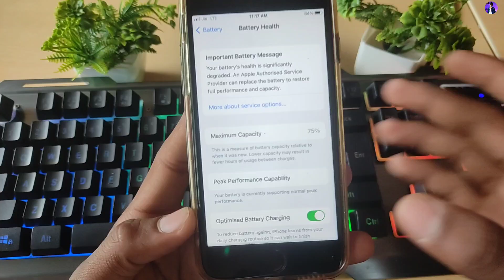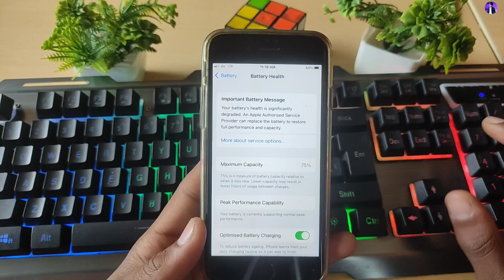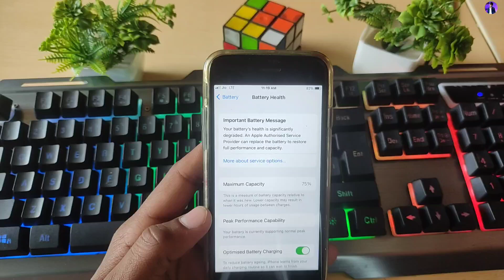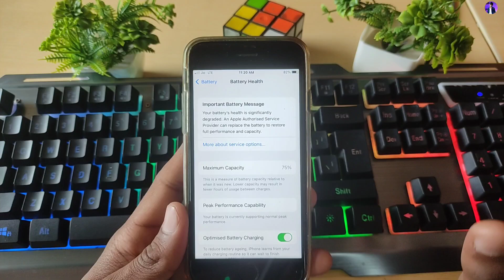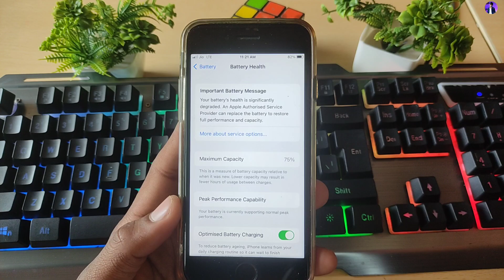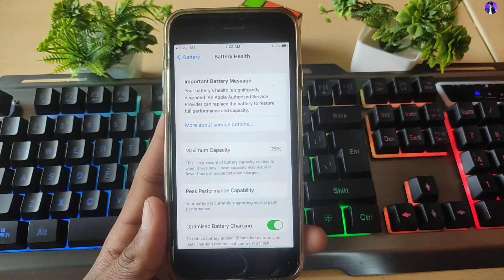🔋iPhone Ki Battery Health kaise Badhaye 2024 | How To Increase iPhone Battery Health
Candy Helper
iPhone ki battery health Kaise Badhaye
iPhone ki battery health ko kaise badhate hain
iPhone ki battery health ko kaise badhaen ham 2024
How to increase iPhone battery health
iPhone ki battery health ko increase kaise karte hain
How to increase iPhone battery in 2024
iPhone ki battery ko kaise ham increase Karen
How to plus battery health in iPhone
Apple phone ki battery health ko kaise Badhaye
iPhone ki battery health ko kaise badhate ha

1. Apple iPhone ki battery Kaise Badhaye
2. Apple iPhone ki battery health ko kaise badhate ha
3. Apple phone ki battery health Kaise Badhaye
4. How to increase Apple phone battery health
5. Battery health kaise badhate hain iPhone ki
6. Battery health ko kaise badhaen iPhone Apple ki
7. Apple phones battery health increase
8. iPhone 7 ki battery health Kaise Badhaye
9. iPhone XR ki battery health Kaise Badhaye
10. iPhone 11 ki battery health Kaise Badhaye
11. iPhone 12 ki battery health Kaise Badhaye
12. iPhone 11 Pro Max ki battery ko kaise increase Karen
13. iPhone 7 plus ki battery health ko kaise increase Karen
14. iPhone 6s ki battery kaise increase Karen

✅ Hagtags :-